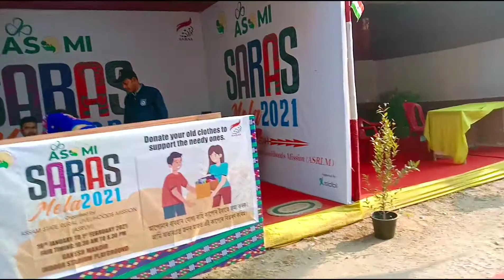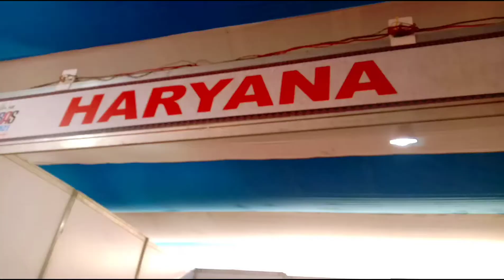saras mela guwahati 2021